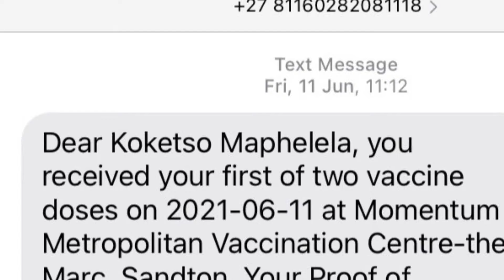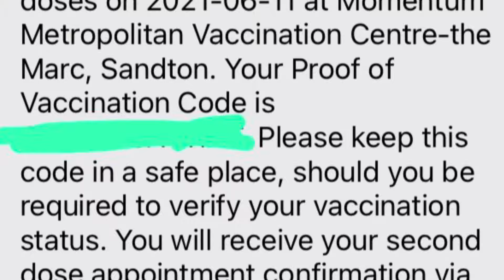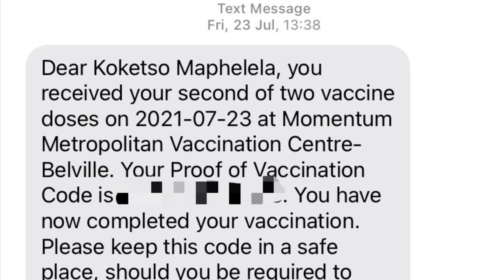COVID-19 Vaccine Vlog | To vaccinate or not? || Side Effects? ||| SA 🇿🇦